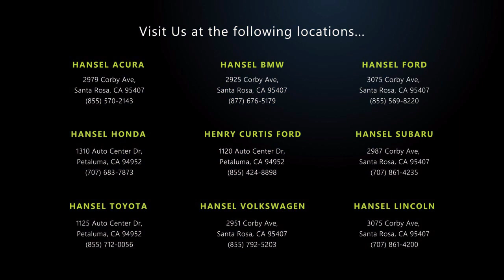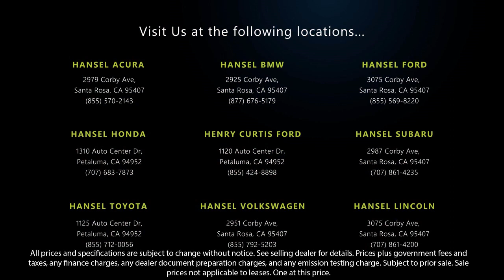2013 Chevrolet Camaro ZL1 Convertible Santa Rosa Rohnert Park Petaluma Sebastopol Windsor Cotat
2013 Chevrolet Camaro ZL1 Convertible Stock Number: AU231553B Vin:2G1FL3DP5D9806382.

Hansel Acura
2979 Corby Avenue